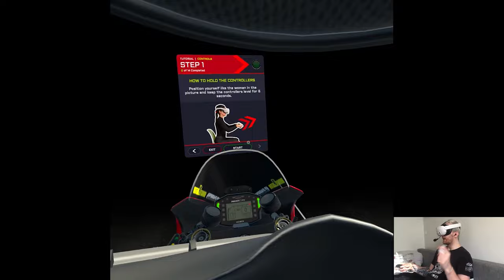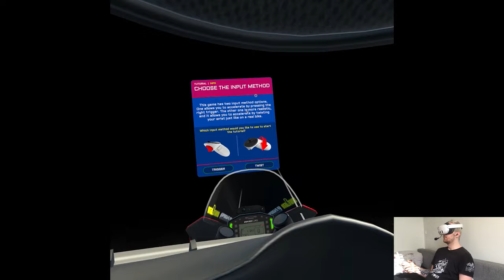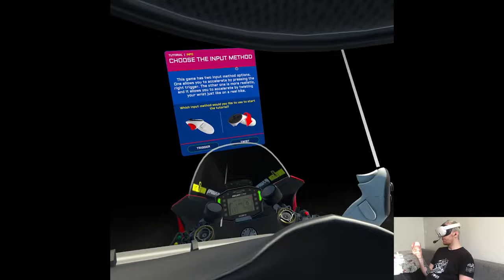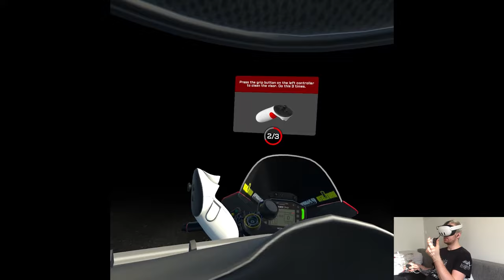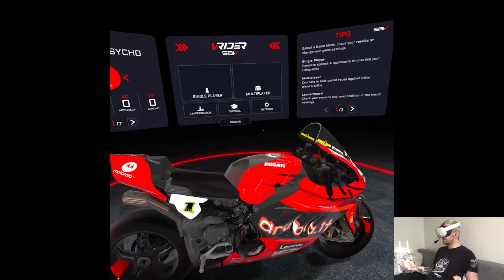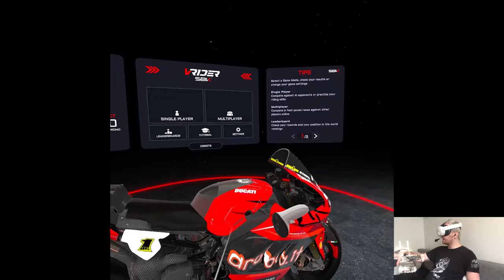OVERVIEW - VRider SBK | Part X Gameplay | Meta Quest 3 VR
Hi

Alright one down, second up in a bit.

0:00 - Intro
2:06 - Gameplay
20:41 - Thoughts

Short PC specs:

i9-9900KS
RTX 2080ti
32GB RAM 3200MHz
2TB SAMSUNG 970 EVO PLUS M.2